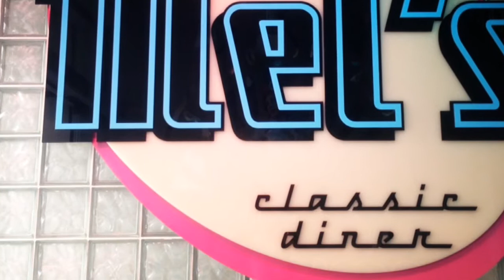Vlog viaje septiembre [ MADRID ]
Dia 1 y 2 de nuestro super viaje